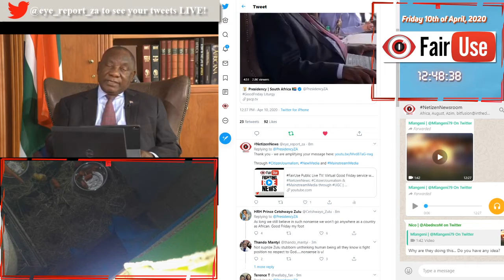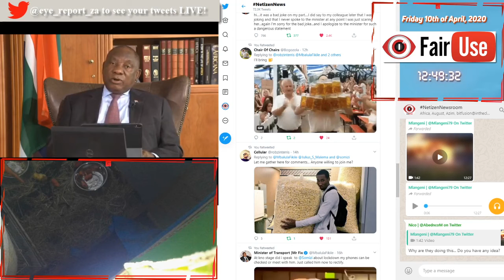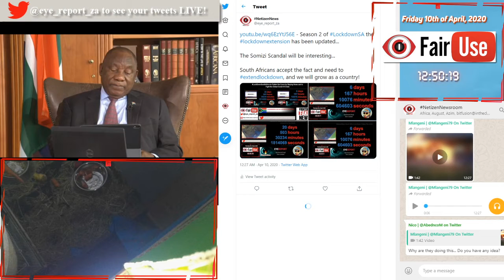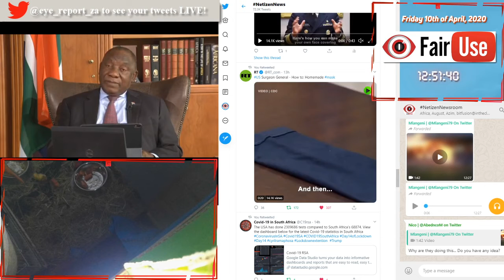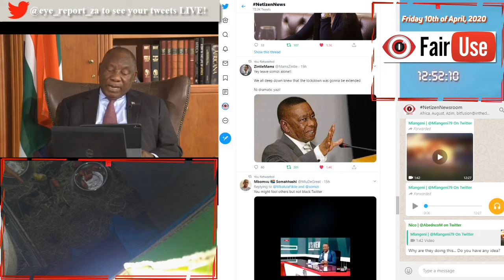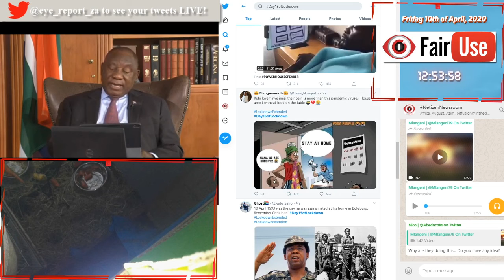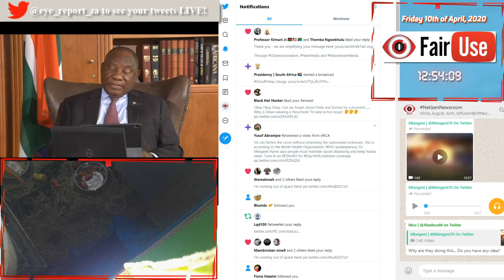FairUse Public Live TV: President Cyril Ramaphosa Addresses Virtual Good Friday Service | COVID-19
Coronavirus: Czech Republic imposed a face mask requirement and the *WE* should too

Arale the guinea pig has a Vegetable Mukbang while FIGHTING FAKE NEWS 🇿🇦🐹🙌✌

Southern Africa has cracked down on fake news, but may have gone too far

An interNET citIZEN driven NEWSROOM, sharing news, views and trends, rewindable, collecting big data through news content

 published;
 performed in public;
 broadcast;
 transmitted in a diffusion service
 adapted/translated